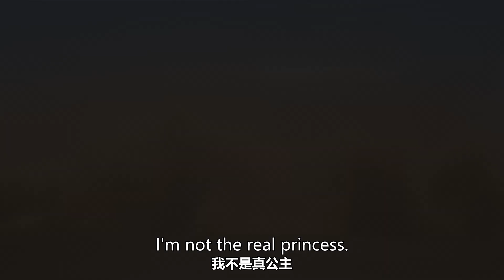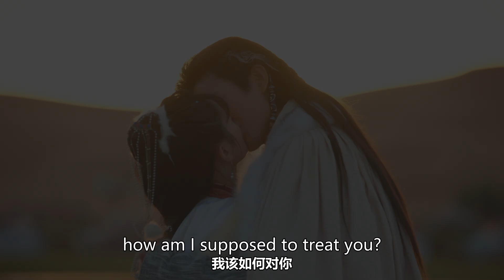《西風烈烈 The West Wind Blows Hard》開播預告：真王子愛上假公主，一見鐘情，上演草原訣愛 | 古裝 愛情 | KUKAN Drama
《西風烈烈 The West Wind Blows Hard》古裝 愛情 武俠
主演：陳奕龍 、王路晴

該劇講述了一對“各懷仇恨”的夫妻，歷經考驗，從相互隱瞞到彼此深愛，攜手共同成長的愛情故事。